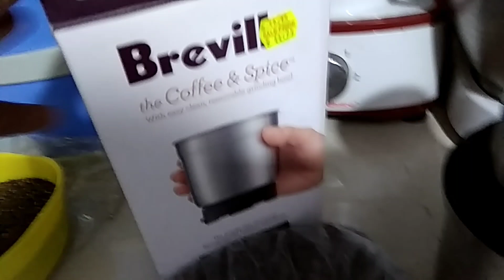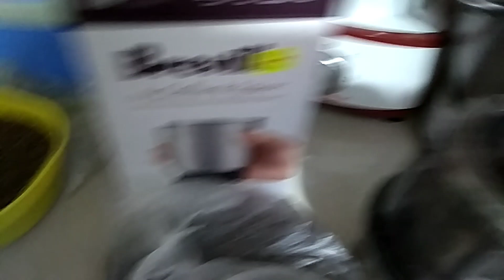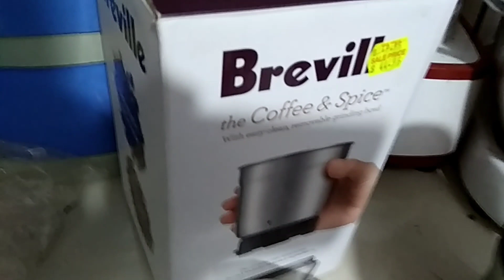NEGOSYO TIPS♥️PAMINTA!!Maliit na puhunan,malaki ang kita!